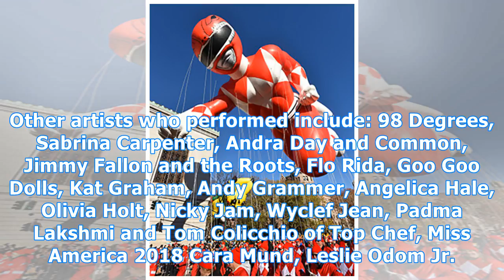Macy’s thanksgiving day parade: see epic photos from the annual event